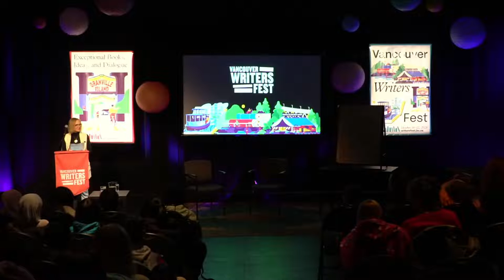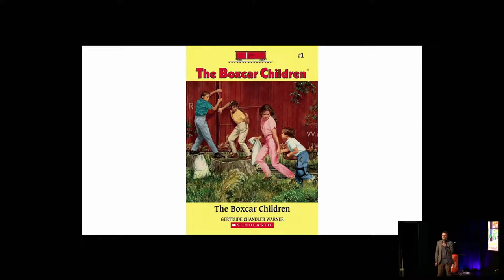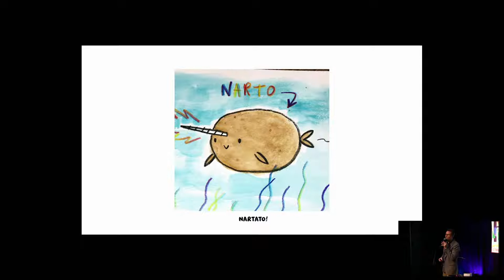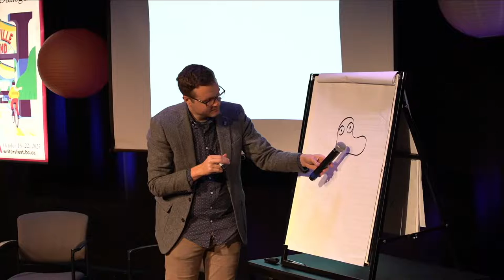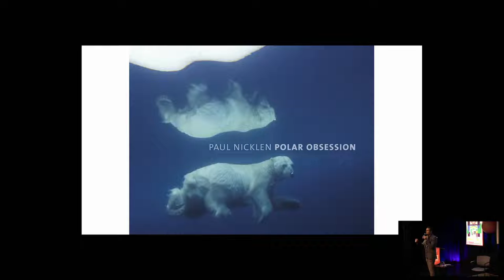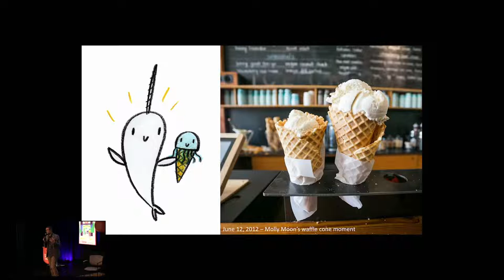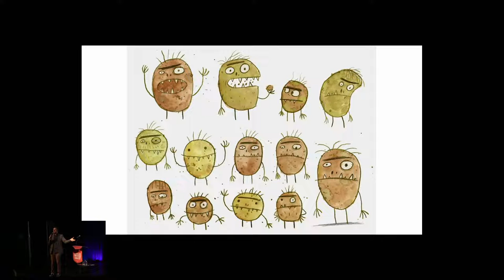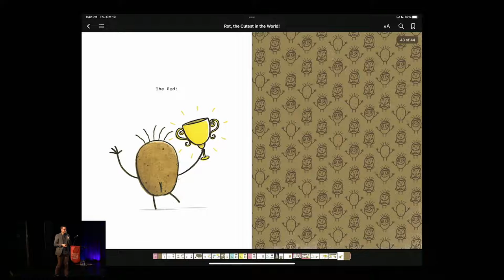40. Masterclass with Ben Clanton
Click the CC button in the bottom right corner of the YouTube player to turn auto-generated captions on or off.

How do you draw a narwhal, that strange unicorn of the sea? For that matter, how do you begin to draw any animal? Ben Clanton, New York Times bestselling author and illustrator of the hilarious and charming Narwhal series, has delighted children and adults with his imaginative adventures under the sea. In this masterclass for youngsters, he’ll show budding artists how he begins his drawings, and how those drawings can tell emotive stories. Participants may even get some spooky tips in time for Halloween with A Super Scary Narwhalloween. Grades 2–4.

Learn more about events at the 2023 Vancouver Writers Fest